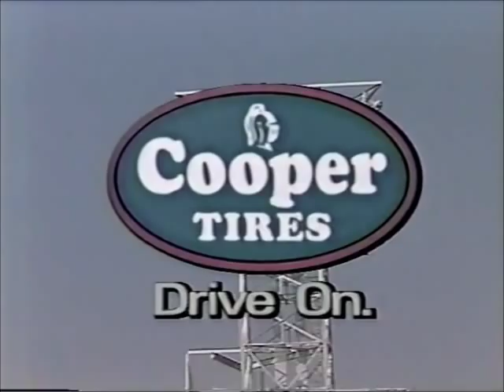PASS Detroit: September 28, 1997: Final Tigers Pregame Show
Originally aired on Sunday afternoon, September 28, 1997 here is the opening graphics and intro used by Pro Am Sports System (PASS). Ernie Harwell and Jim Price handle the introduction from the booth at Tiger Stadium in Detroit.

This would be the final PASS broadcast of Tiger Baseball as in 1998, PASS was replaced by FOX Sports Detroit. Ernie and Jim would be moved to the radio booth for the 1998 season.